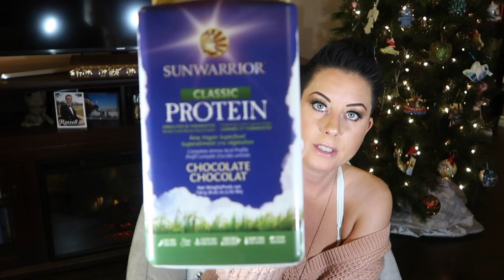Best Protein Powders For Weight Loss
This is the TOP asked question for me. Which protein powders do I use, which are the best to use and why?

9 essential amino acids that make up a complete protein:

Histidine
Isoleucine
Leucine
Lysine
Methionine
Phenylalanine
Threonine
Tryptophan
Valine